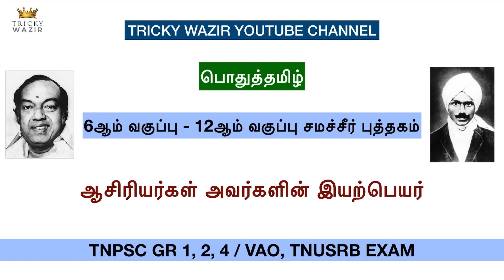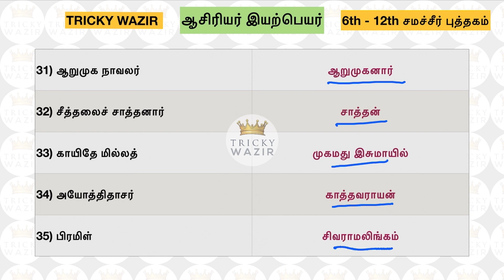🛑நூலாசிரியர் இயற்பெயர்📝|✔️1மார்க் உறுதி✔️|பொதுத்தமிழ்|TNPSC GR1,2,4/VAO, TNUSRB EXAMS...